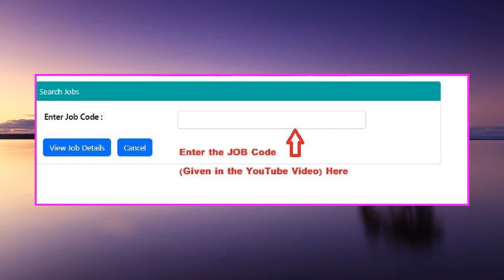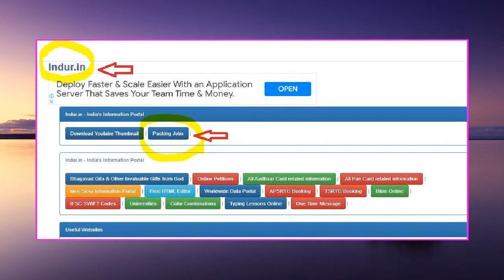Kg 100/ రూపాయలకు కొని మీకు ప్యాకింగ్ చేయమని ఇస్తారు.! రోజుకి 400/- జీతం వస్తుంది Best Packing Jobs